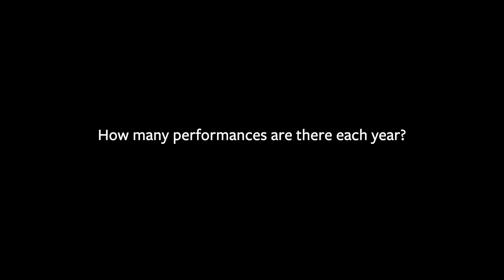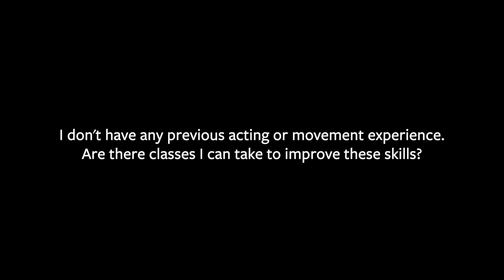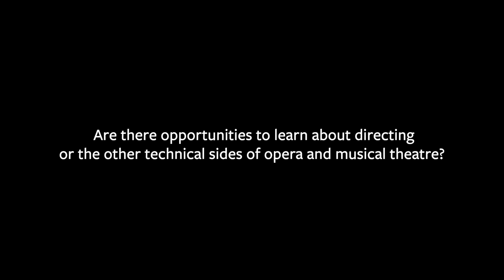Why SFCM: Opera and Musical Theatre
Jose Maria Condemi discusses how San Francisco Conservatory of Music's Opera and Musical Theatre department transforms singers into artists.